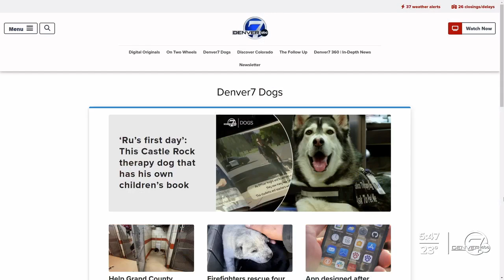Clinical trials underway for new drug that could extend CO dog's lifespan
Clinical trials are underway in Colorado for a new drug that could extend a dog's lifespan. Loyal, a San Francisco based biotech company, is developing the drug and seeking FDA approval.